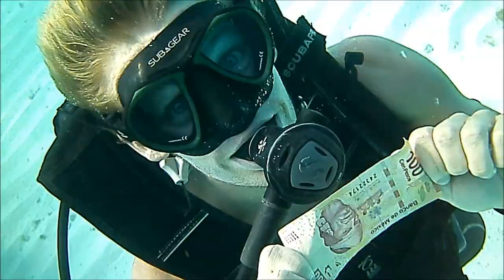Brunel Sub Aqua - DIVE WITH US! 2014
Want to dive with us? We are Brunel Sub Aqua and we scuba dive all over the world. We offer training for beginners and experts alike and with our student deals we can boast some of the cheapest scuba courses in the country! Interested?